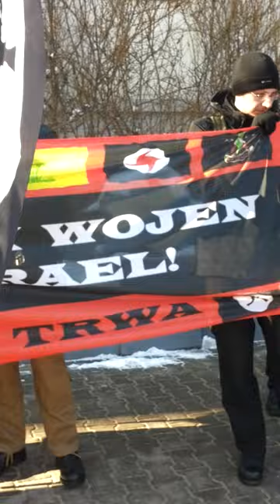Nabil Al Malazi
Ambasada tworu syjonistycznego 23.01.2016